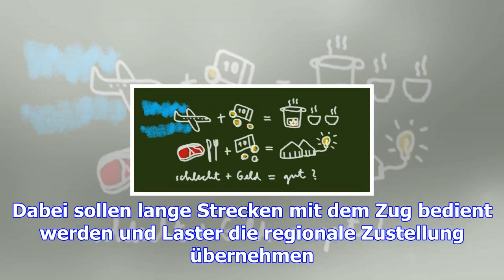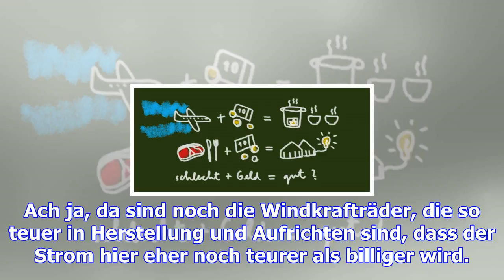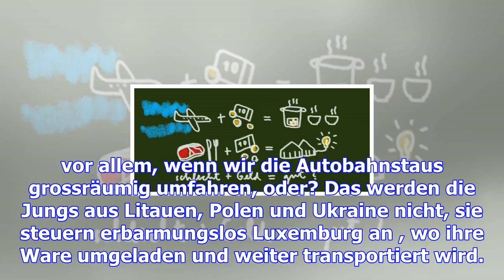Kommentar : co2-ausgleich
Neulich las ich in der Luxemburger Presse, dass der Luxemburger Logistik Sektor sich mit Robotisieru...